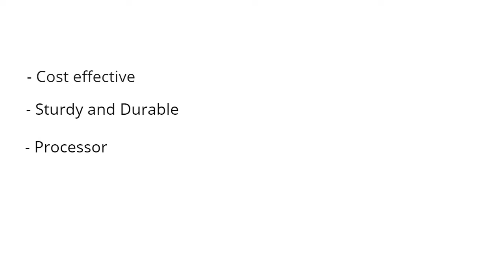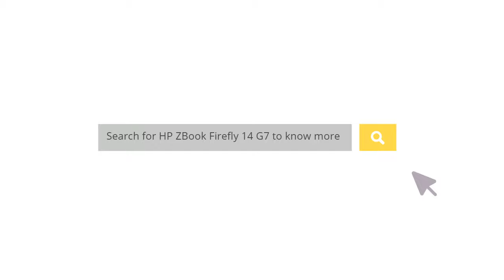प्रोग्रामिंग आणि कोडिंगसाठी सर्वोत्कृष्ट लॅपटॉप | Best Budget Laptop for Software Engineers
In this video, Check out the best laptop for programming that you should consider in 2021.
There are not specific laptops that are made just for programming. This is because, for most programming tasks, almost any laptop can be used, since it's not CPU intensive.

Here are some unique and specific features for one of the best laptop for coding and programming | HP Zbook Firefly 14 G7 -
1 .Cost-Effective
2. Sturdy & Durable
3. Intel-Core i5 & i7 Processor
4. High-Speed 8 GB Ram & Expandable Storage
5. Long Battery Life
6. GPU: Need not to bother with GPU for AI since 99% of the models you need to prepare can't be prepared effectively on a PC and you'll wind up utilizing a distributed computing stage for it.